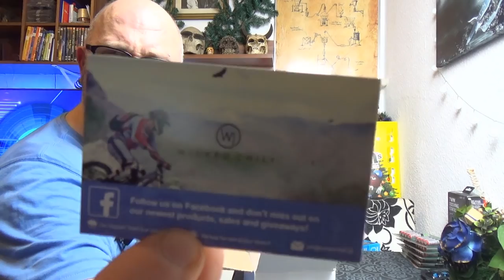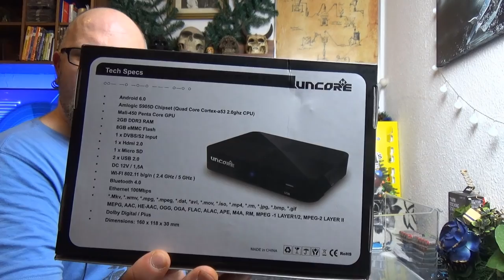Odin war einkaufen | Totenkopf Glas, Akkus, DreamScreen und Gefrierschrank Schublade